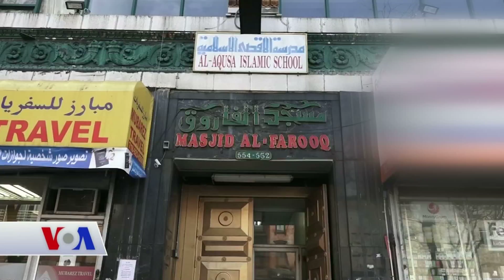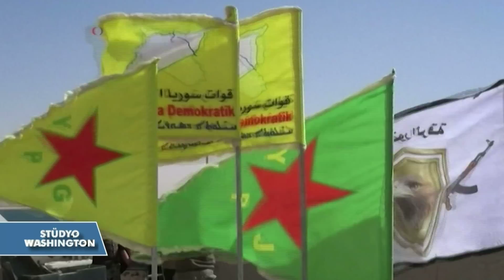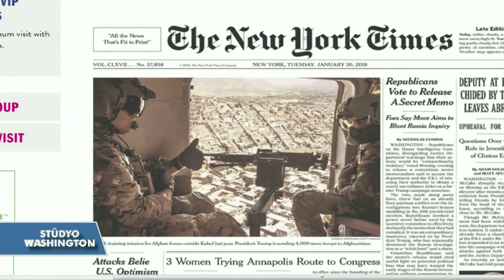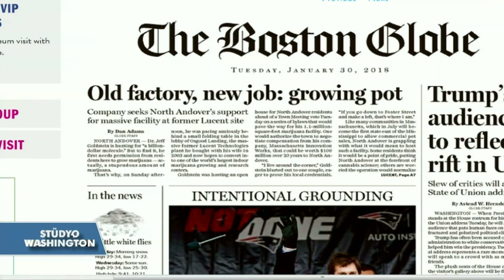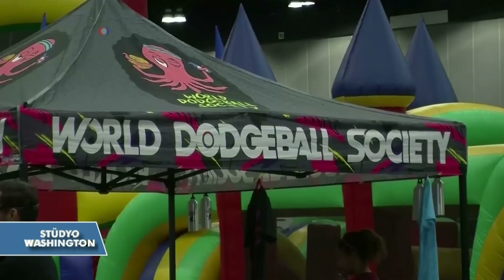VOA - EGE Türk Stüdyo Washington 30 Ocak